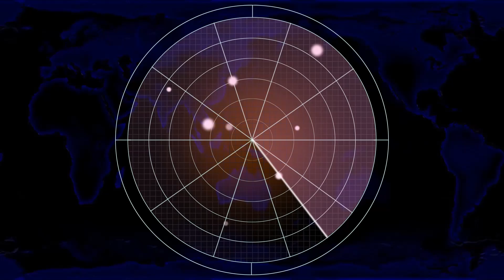Red Alert 2 | It's a walled world and Grand cannon is a B****